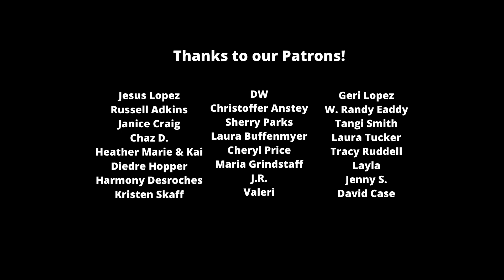Animal Kingdom season 5 episode 11 review and recap: Will the heist save the season?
In our Animal Kingdom season 5 episode 11 review and recap we get into the aftermath of that big death, planning for a heist, and Smurf taking matters into her own hands.